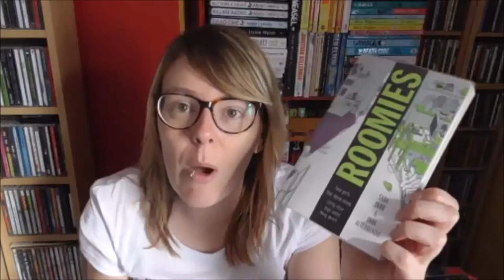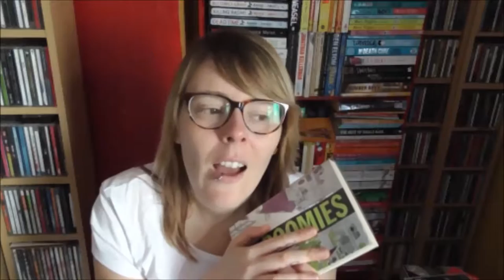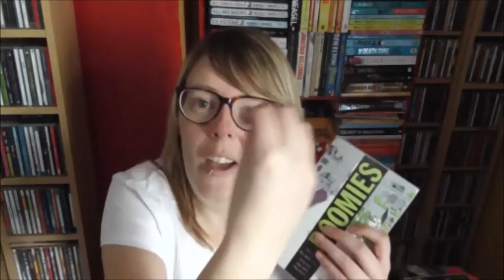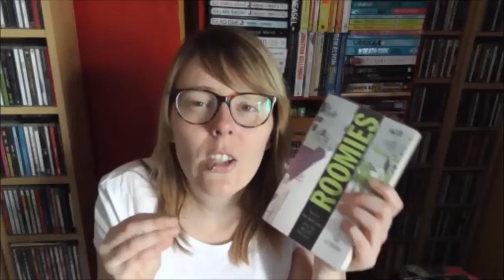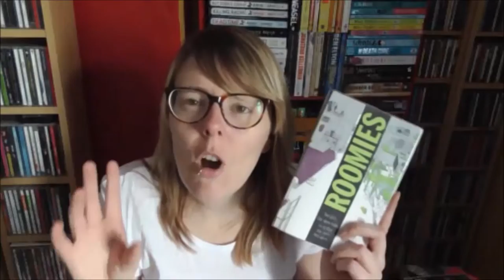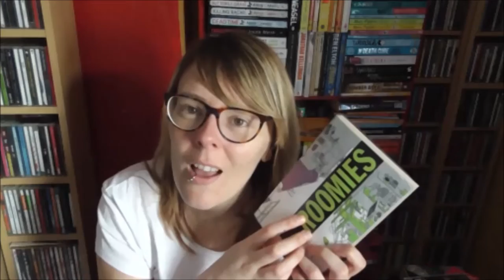Book Review - Roomies by Sara Zarr and Tara Altebrando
How much of your own assumption do you allow to cloud your perception of reality?